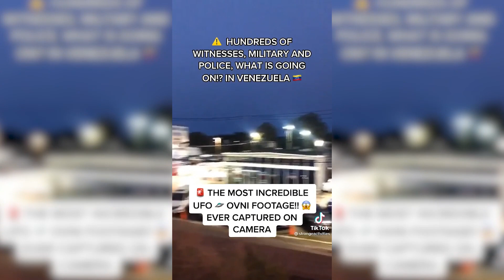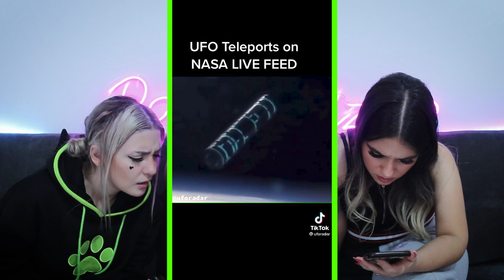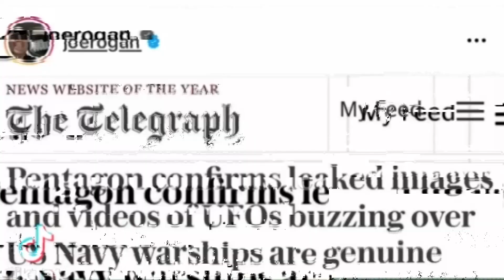Videos virales de extraterrestres que no me dejan dormir por las noches...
☆Escucha mi podcast "Extraterrestres" gratis en Spotify

En este video, Reny y yo reaccionamos a distintos videos virales de supuestos encuentros con ovnis

☆☆ Consigue tu merch aquí:

(MUY PRONTO)